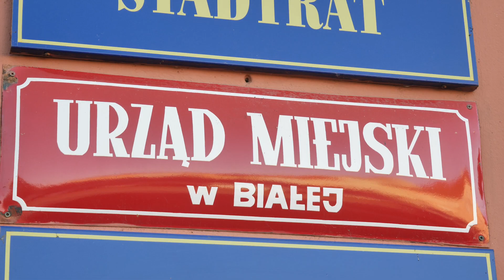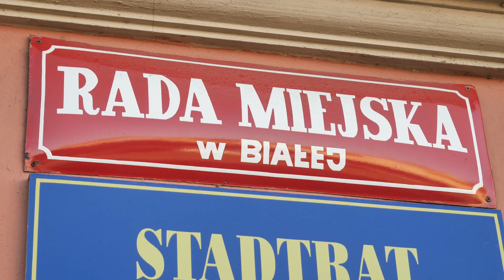Wyniki wyborów samorządowych 2018 w Białej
21 października odbyła się pierwsza tura wyborów samorządowych. Mieszkańcy gminy Biała w tym dniu decydowali kto będzie reprezentantem w ich „Małej Ojczyźnie” w latach 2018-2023. Kto wygrał tegoroczne wybory, ile zdobył głosów i jak ukształtowała się Rada Miejska? O tym w naszym materiale.